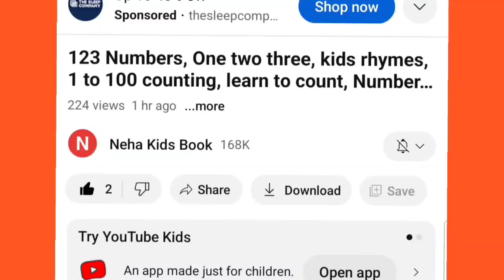A to Z alphabet,collection for writing along dotted line for toddlers,ABC song,activity for kids,185